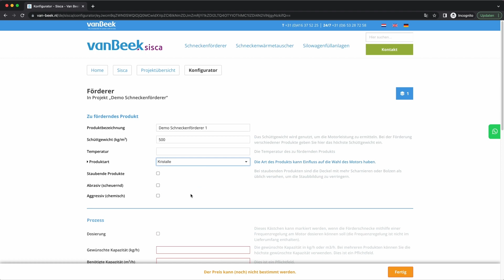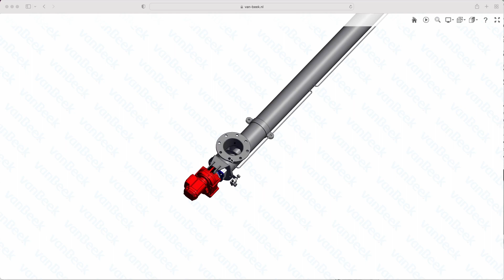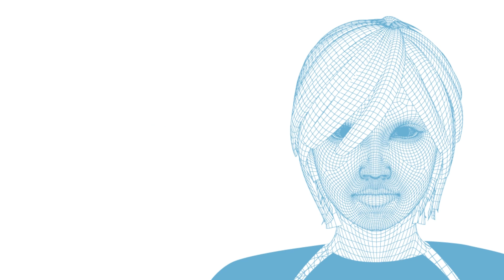Sisca Tutorial (German version)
Welche Art von Schneckenförderer benötige ich? Was wird er kosten? Wie schnell kann er geliefert werden? Ich bin Sisca, Ihr 24/7-Online-Ingenieur, und ich bin hier, um Ihnen bei der Konfiguration und Echtzeit-Kostenberechnung Ihrer maßgeschneiderten Förderschnecken zu helfen. Gemeinsam mit Ihnen entwerfen wir den Schneckenförderer, der zu Ihrem Produkt und Ihrem Prozess passt.

In diesem Tutorial erkläre ich Ihnen kurz, wie ich Ihnen bei der Konfiguration Ihres eigenen Schneckenförderers helfen kann.